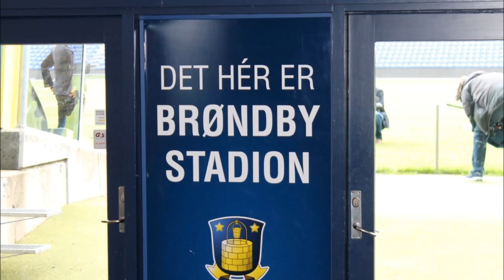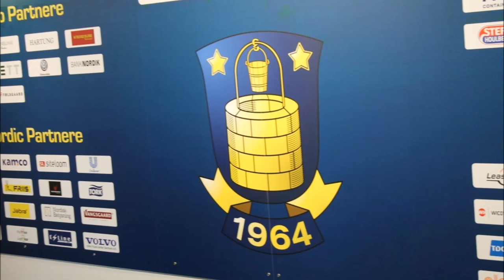Troels Bech freestyle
Brøndbys nye sportsdirektør giver den gas